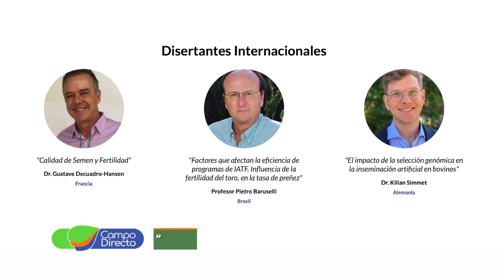Llega a la UCC el Congreso CABIA de Reproducción y Genética Bovina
Bajo el lema “Conectando Ciencia y Campo”, llega a la Universidad Católica de Córdoba el Congreso CABIA de Reproducción y Genética Bovina.